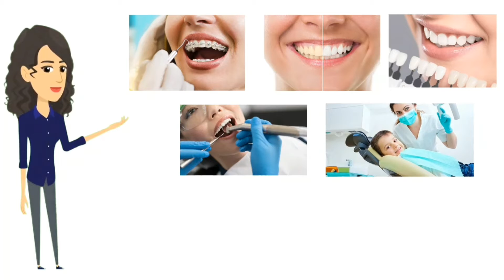APA ITU KLINIK GIGI B FRESH? DOKTER GIGI SIDOARJO GRESIK BUKA SETIAP HARI 0856 4526 2347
Berani tersenyum artinya kamu Baik Hati. Berani tertawa tandanya gigi mu sehat..😊
Yukk langsung ambil gadget tuk reservasi!!!. Juga follow @bfreshdentalcare, agar kamu bisa pantengin terus promat2 😊🤗
B'Friendsss kapan nih mau ke B FRESH? 🏃🏃‍♀️👫 mimin tunggu 😘🙏

Langsung klik link di bio ya dan kamu dapatkan beragam layanan informasi tentaaang 👇
✅ Info edukasi dari youtube & tik tok
✅ Info Promat /program hemat perawatan Gigi
✅ Info Reservasi
✅ Info jadwal Kontrol Behel
✅ Info Kritik & Saran

Buka Setiap Hari: Senin-Minggu buka jam 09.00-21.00

📳Informasi & Pendaftaran: admin WA 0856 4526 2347 atau klik link di bio

🏩Sampai jumpa di 6 lokasi B FRESH:
🏢CANDI Perum Mutiara Residence Blok A no 2, Bligo Sidoarjo. Depan SDN 1 Bligo @bfreshcandi
🏢BUDURAN Ruko Jaya Harmoni Jh 1 No.14 Jln. Kesatrian. Dari museum Empu Tantular ke barat 3 menit @bfreshbuduran
🏢 WEDORO alamatnya: 1 lokasi di klinik Keluarga Sehat Wedoro. Jl. Wedoro Belahan Sawah @bfreshwaru
(Depan gerbang masuk Perum. Grand Delta Sari)
🏢WONOAYU Ruko Banar Jln. Raya Pilang no. 12 Pilang (100 meter ke selatan dari perempatan Pilang ) @bfreshwonoayu
🏢 WAGE deretan Ruko barat Masjid Grand Royal
🏢 GRESIK Ruko GKB Depan balai desa Yosowilangun Manyar @doktergigigresikkota